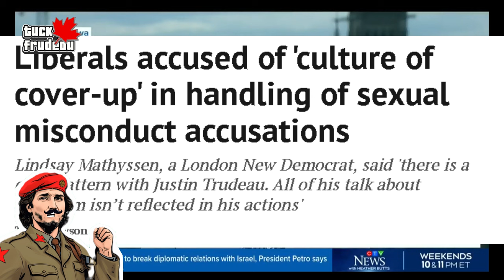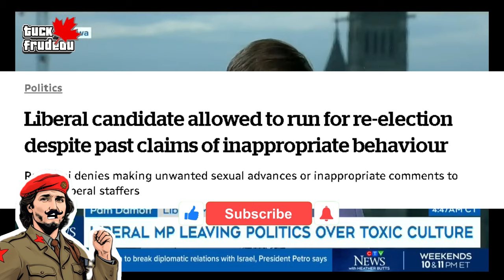Liberal MP Stepping Down From Party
Liberal MP Pam Damoff will not run in the next federal election, citing incidents of misogyny, threatening emails and public taunting. The MP, who has represented Oakville North–Burlington since 2015, says she won't seek re-election because of the 'hyper-partisan' nature of politics.